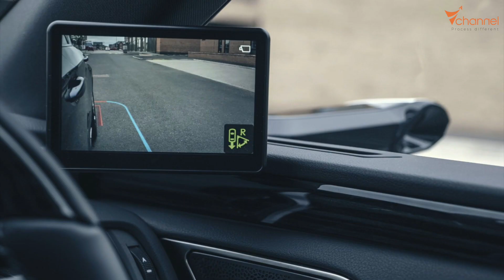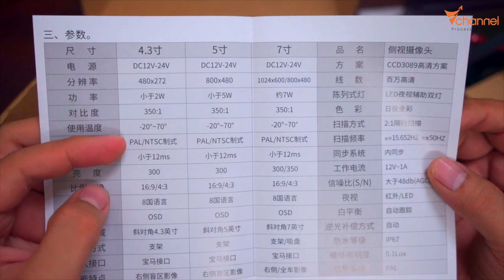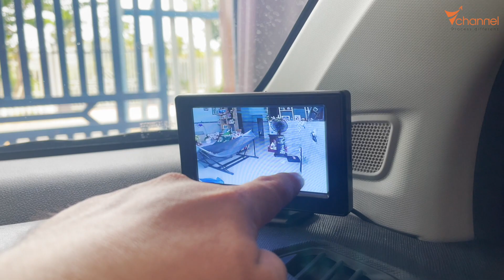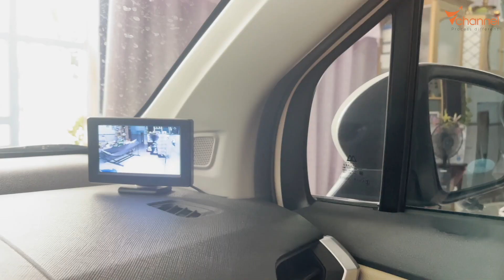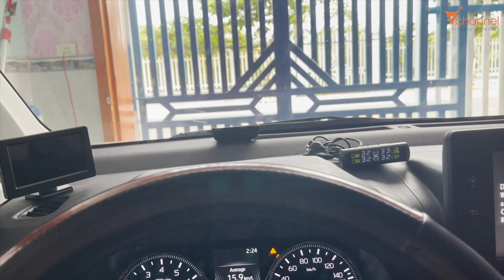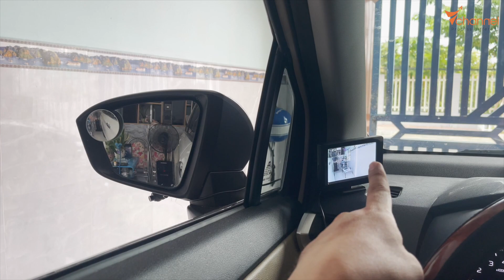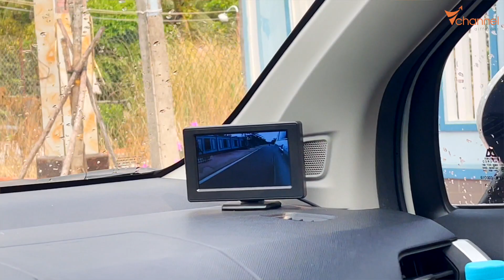✅ Thử tự làm GƯƠNG CHIẾU HẬU ĐIỆN TỬ. Có ưu nhược điểm gì? Liệu có đắt tiền? Có thay thế hoàn toàn?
Một lần nữa chân thành cám ơn!